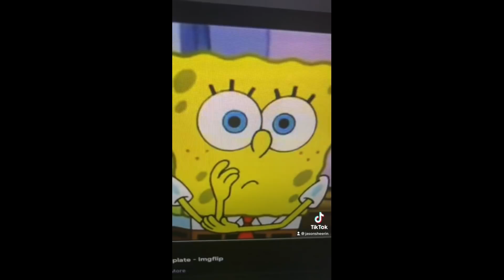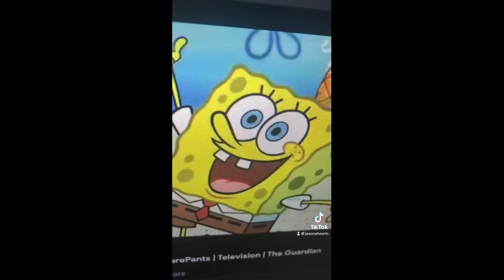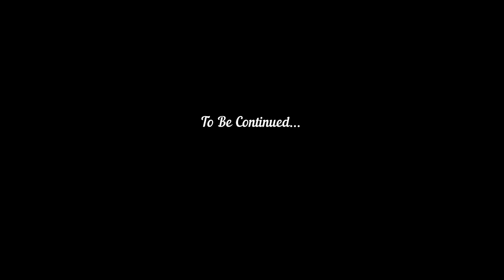SpongeBob & The Demonic Diesel (Part 1)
Here is Part 1 of the Direct Sequel to Spongebob on Sodor. This time, there is a new threat on Sodor causing Engines, Steam & Diesel alike to disappear all over the island! Will Thomas & Spongebob uncover the mystery behind a Diesel Legends call, Devin the Demonic? Find out as the story goes on!